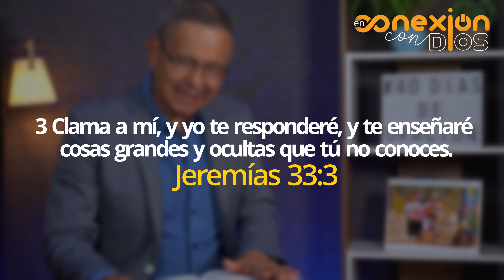40 días de oración I Daniel Herrera Jerez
✅ *kwait:*